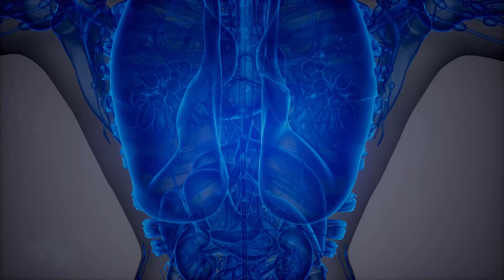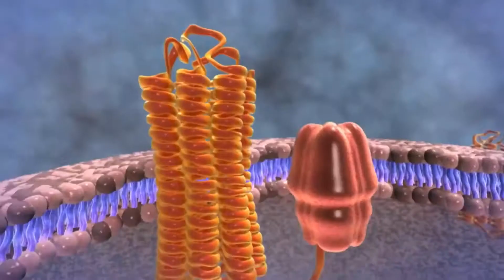Was ist Harnkrebs